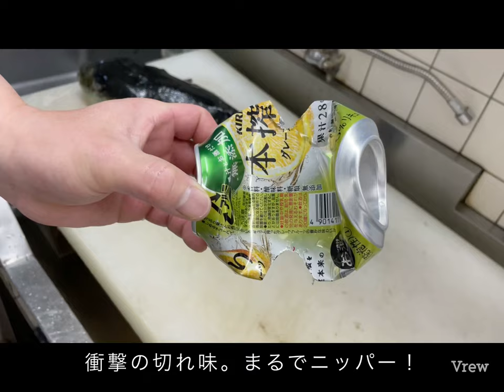とらふぐ 恐るべし破壊力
2キロを超える天然の虎ふぐのくちばしの鋭さを検証。
わたしは以前魚さのおじさんがふぐに指を噛みちぎられたのを見た事がある。
なかなか信用されないがこれを見れば一目瞭然。ふぐ 料理 ふぐ料理 指切断 閲覧注意#